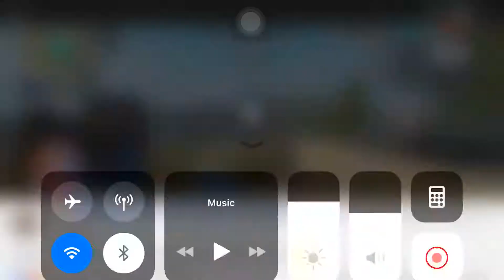Free fire montage #1